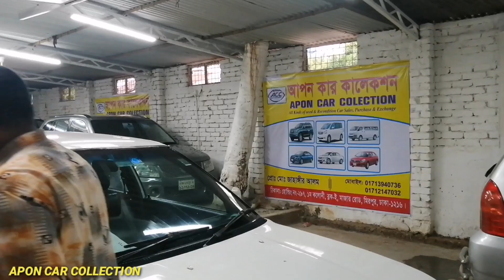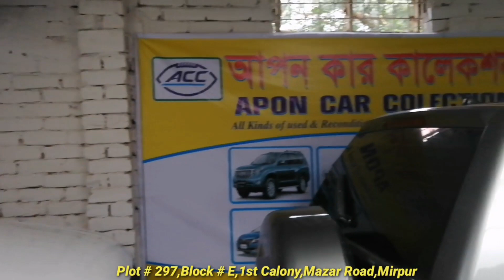কম বাজেটের অনেক গুলো গাড়ি দেখুন // Used Car Price In Bd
APON CAR COLLECTION
Plot # 297
Block # E
1st Calony
Mazar Road
Mirpur Dhaka 1216